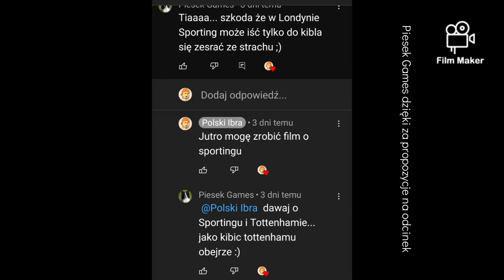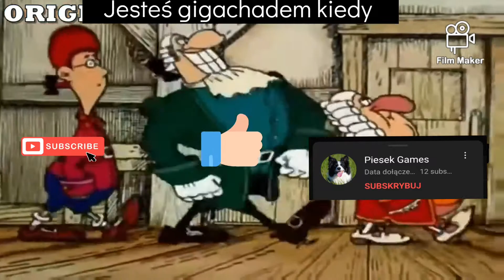Tottenham skompromitował się w końcówce